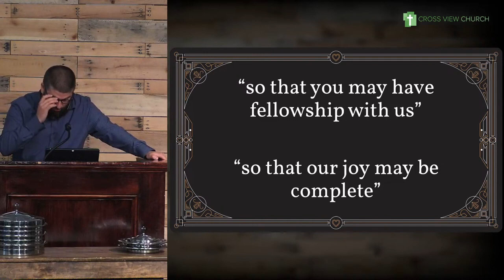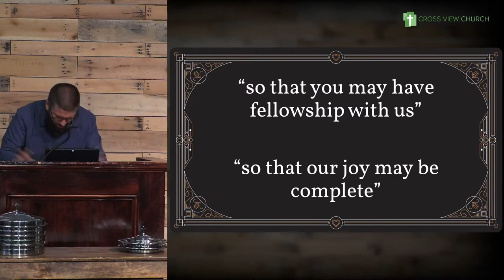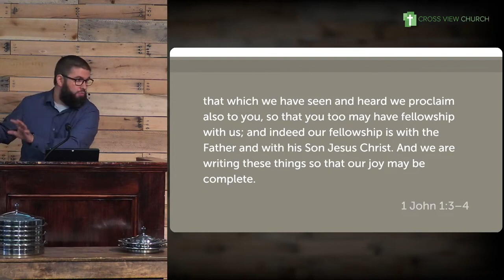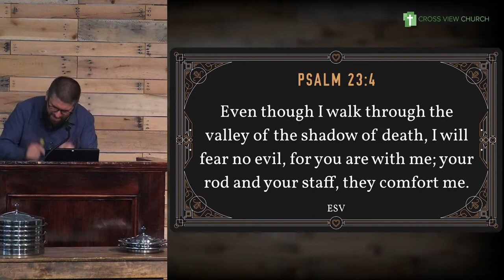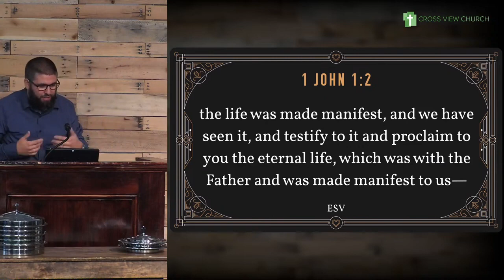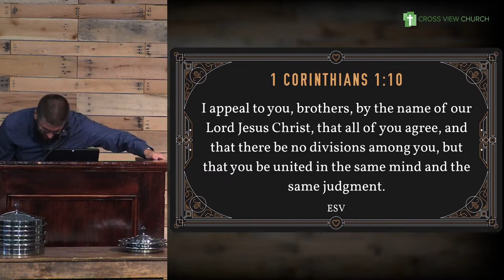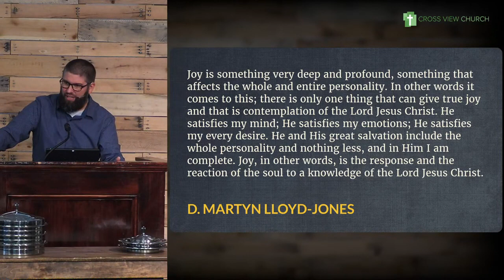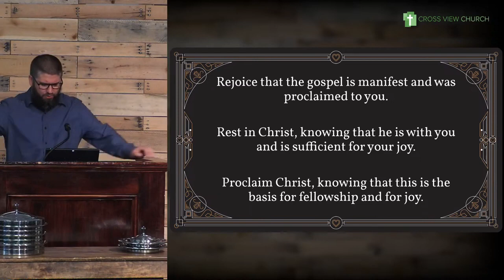1 John - "Truth Unites" - June 11th, 2023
1 John 1:1-4
Pastor John Marino
Cross View Church - Orrville, Ohio